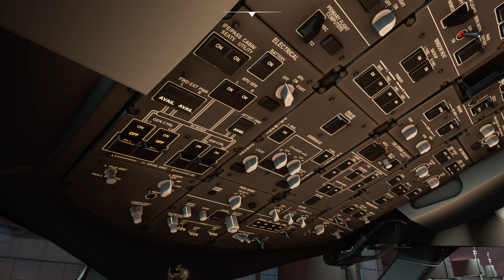Cockpit Qatar Airways 787-10 - Landing at [KLAX] Los Angeles - MS Flight Simulator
PC Config:
Intel i7 8700K @ 4,8Ghz
Asus Turbo 1080ti
64 GB RAM
Win10 64bit
256GB m.2, 256GB-SSD (FSX), 500GB-SSD YT, 2+8TB HDD, 2TB SSD X-Plane 11

All videos created by runsame, do not copy them without my permission.